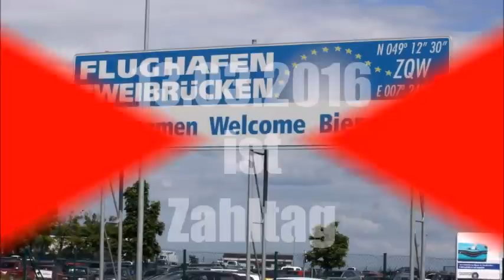13 .03 .2016 ist Zahltag in Rheinland-Pfalz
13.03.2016 - Landtagswahl in Rheinland-Pfalz. Erinnerung an das Aus des Flughafen Zweibrücken während der Rot-Grünen Amtszeit